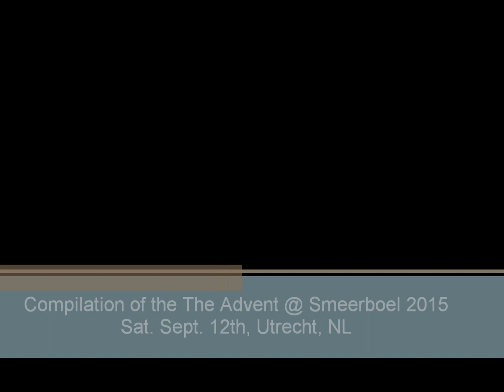The Advent @ Techno area Smeerboel 2015, Utrecht, NL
Compilation of The Advent @ Techno area Smeerboel 2015, Utrecht, NL
Warning!! This vid contains flashing images.
The Advent rocked the place!